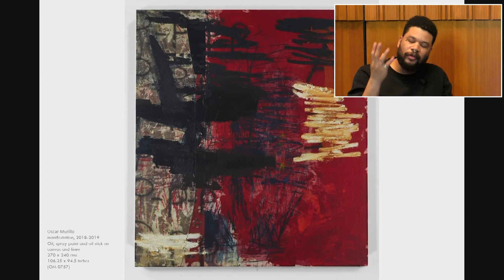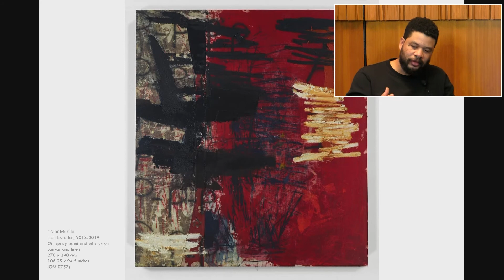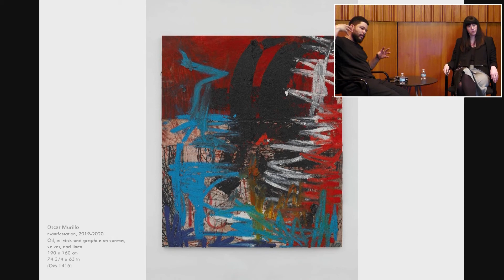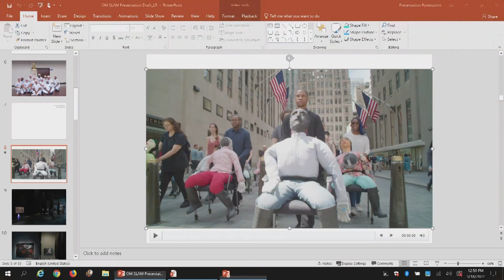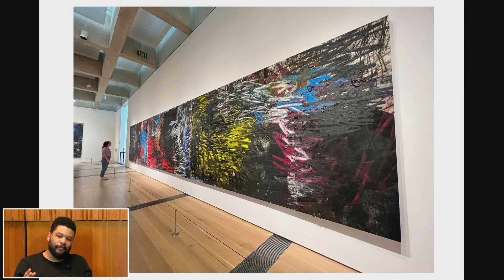Artist Talk: Oscar Murillo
Artist Oscar Murillo examines notions of cultural exchange, globalization, labor, and action through his monumental paintings that reflect the processes of their making. Watch a conversation between Murillo and Hannah Klemm, associate curator of modern and contemporary art, as they discuss his recent paintings created in his Colombian hometown, La Paila, where he has resided during the COVID-19 pandemic.